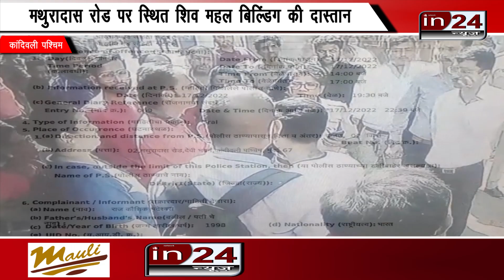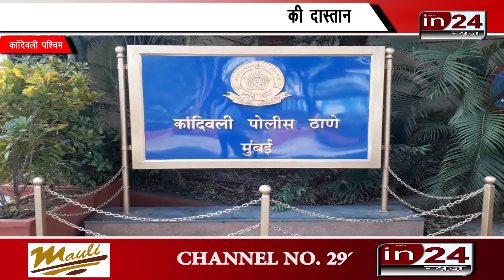Builder illegally broke 'Devi Bhavan' Chawl in Mumbai in24news